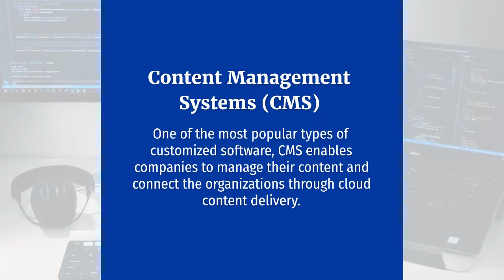Customized Software: What is it, Types, and Examples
CustomSoftware is a crucial player in digitization and optimization efforts. It is much better than off-the-shelf software because of its flexibility and scalability.

Watch this video that showcases what custom software is and its different types.

Custom software development is perfect for enterprise and web apps. Here are 5 examples of customized software solutions you need to know

Get your own custom software from BoTree. Contact